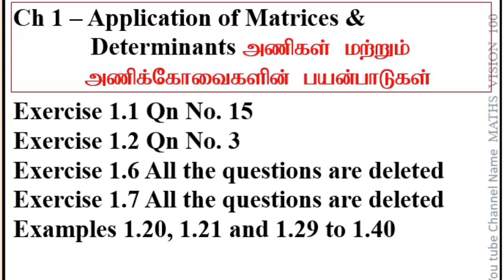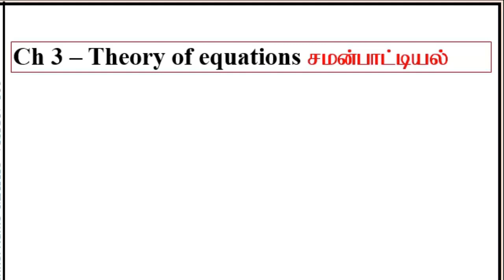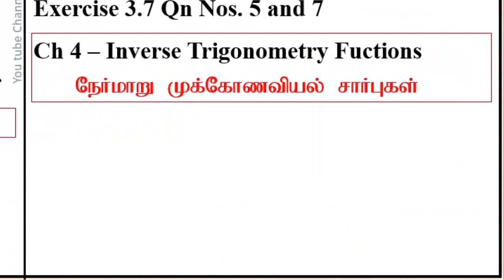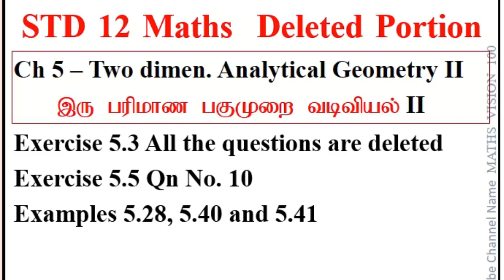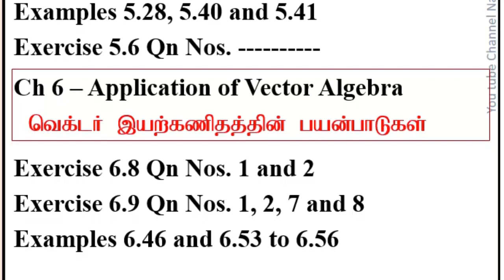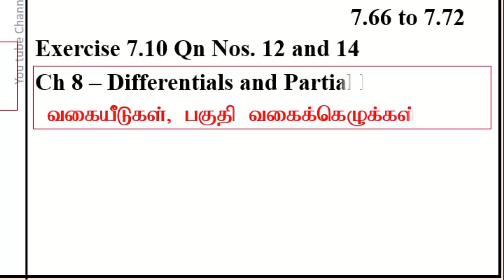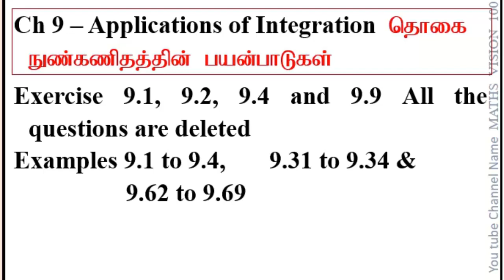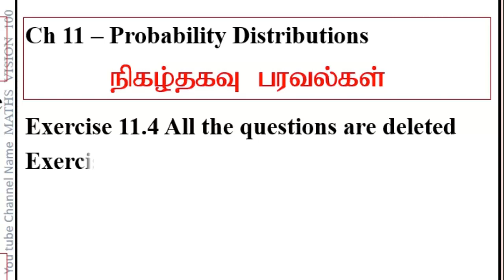TN XII Maths Deleted portion - Corona Period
Deletion